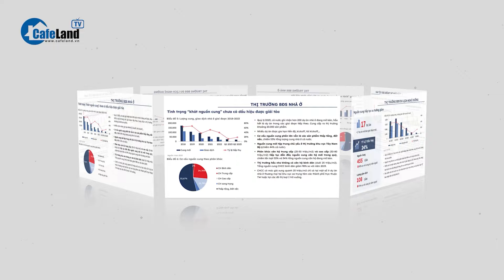Giá vàng hôm nay 19/2: Vàng SJC GIẢM CỰC MẠNH chiều mua vào ngày Thần Tài | CafeLand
Xem thêm video liên quan đến giá vàng:
Giá vàng hôm nay 19/2: Vàng SJC GIẢM CỰC MẠNH chiều mua vào ngày Thần Tài